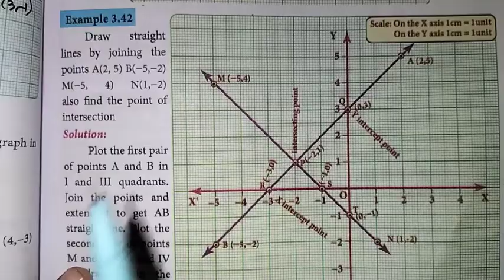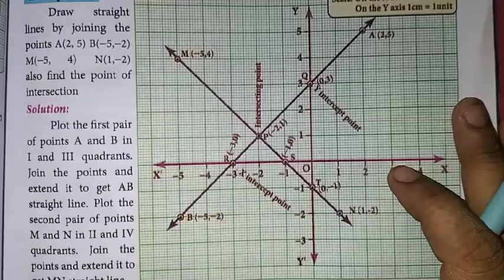8th Maths Ch-3 Algebra | Example 3.42 | Samacheer One plus One channel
My Another Channel 👇
Sangeetha Media